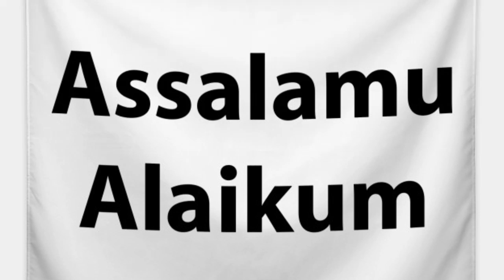Andy Flower iN Pakistan Very Happy & Praises Pakistan & Mutasn Sultan Team - Abdullah Sports